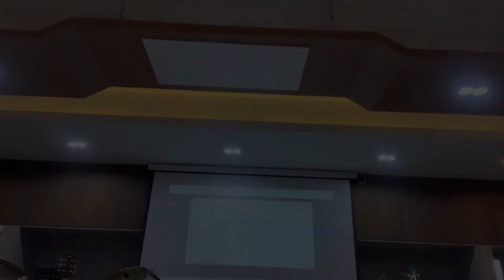เพลงอายฟ้าดิน::วงเพาเวอร์แบนด์ ร้องโดยครูกบ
เพลงอายฟ้าดิน::วงเพาเวอร์แบนด์  ร้องโดยครูกบ ผู้ช่วยศาสตราจารย์ ดร.คมสันต์ วงค์วรรณ์@วันพฤหัสบดีที่ 24 พฤศจิกายน 2565 บันทึกเสียงในห้อง LA511 คณะศิลปศาสตร์ ม.สงขลานครินทร์ หาดใหญ่